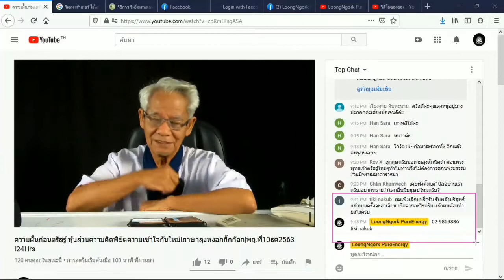ปลดล็อคมาเร็งปอบ / New knowledge in 21st century I LMElaw I 10ธค63 I 24Hrs